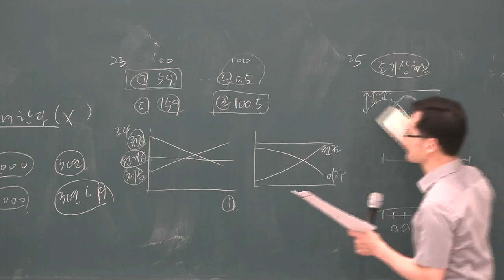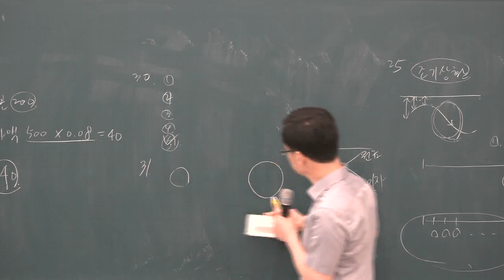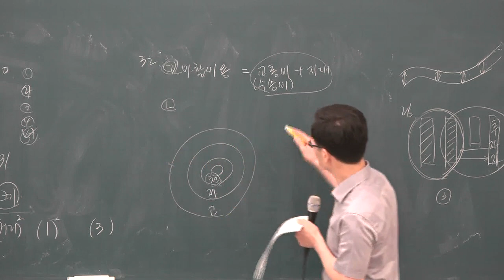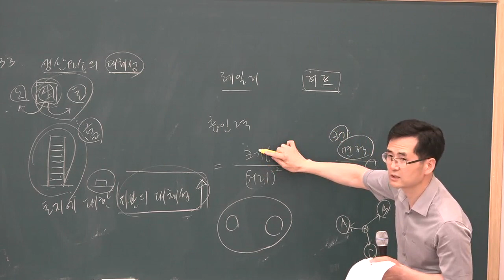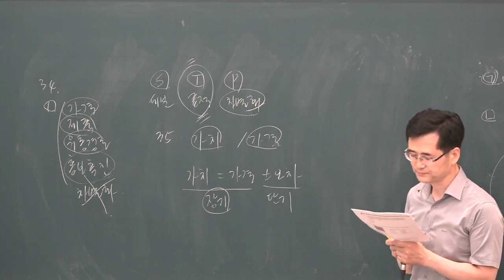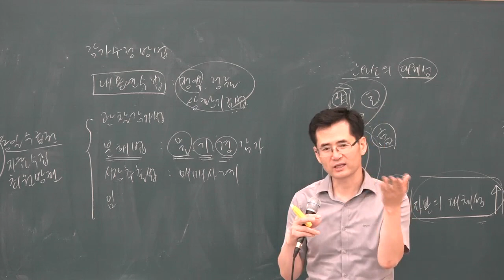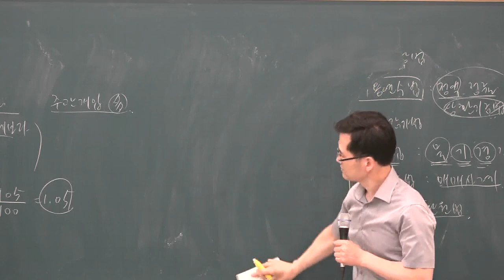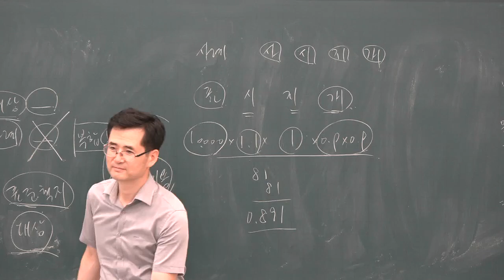[공전무] 2019년 공인중개사 부동산학개론 동형모의고사 9-9